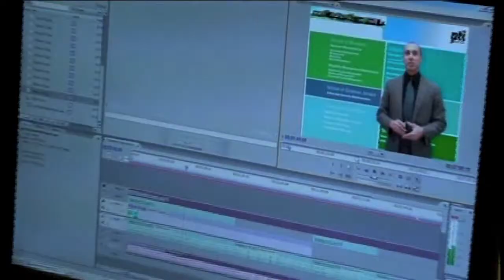City Changer Internships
The City Changers Internship will give you a hands-on opportunity to experience both national mission initiatives and local church life. What you will learn in the year, will set you up for life!

for all the information